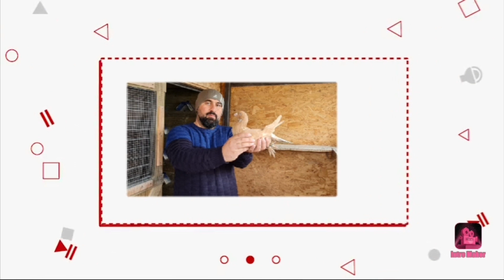Hatay'daki gizli kalmış vadi ve dillere destan Kümes#aksoyfiloelvanguvercinleri